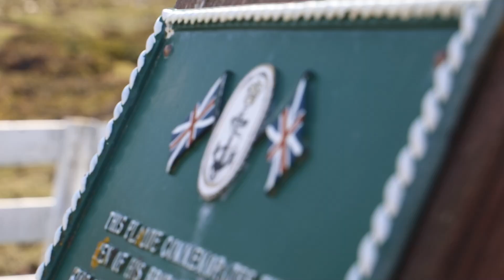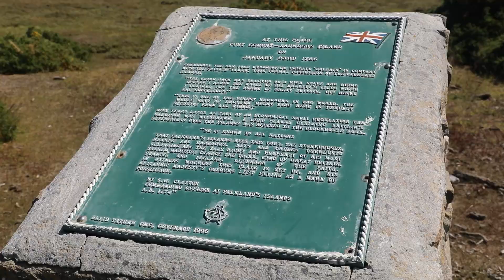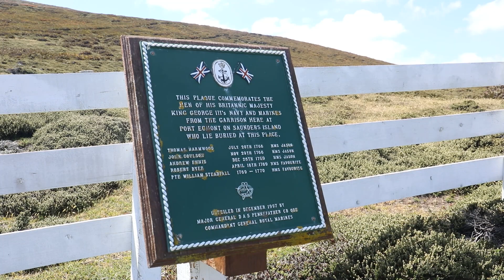Visit the Falkland Islands - Saunders Island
Situated off the North West coast of West Falkland, Saunders is rich in wildlife most notably with extensive Black browed albatross colonies. At The Rookery on the northern cliffs, fresh water runs down the cliff sides creating a ‘shower’ where you can marvel at Rockhopper penguins preening themselves under the clear droplets. A photographer’s paradise with infinite subject matter comprising natural scenic beauty and captivating wildlife. Saunders Island was the site of the first British settlement in 1765 and the ruins of the settlement at Port Egmont can still be seen today.

Video produced by Olly Thompson